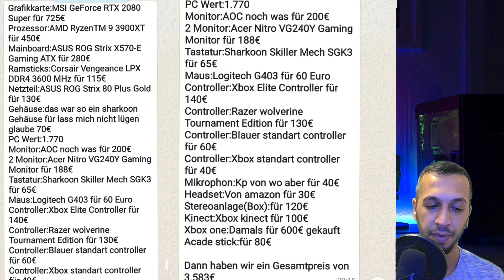ICH REAGIERE AUF GAMING SETUP´s~LASSA~CRAZY SAMET~ & Rocket League🔥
als Kanalmitglied habt ihr Vorteile die andere nicht haben ,schaut euch dazu gerne die Vorteile an ;) und vielen danke für den Support